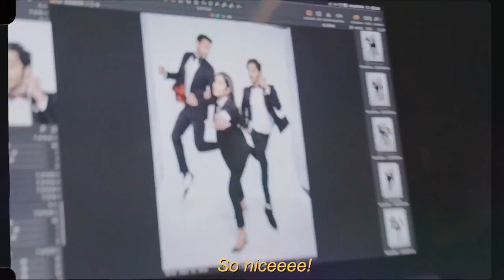Phone Bhoot Official Trailer 51 Interesting facts |Katrina Kaif, Ishaan Khatter ,Siddhant Chaturvedi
PHONEBOOTH Is The Title Of Katrina Kaif, Ishaan Khatter And Siddhant Chaturvedi’s Upcoming Horror-Comedy. Although there has been no official confirmation about the project, Siddhant confirmed an upcoming venture with the duo, which has now made fans very excited. According to the latest reports, Ishaan has now come forward to share his excitement about the film. Admitting that he had read the script, he gave his verdict saying that it is an ‘absolute blast of a script’.

The movie will be produced by Farhan Akhtar and Ritesh Sidhwani, the project will be helmed by Gurmeet Singh. Katrina Kaif will be working with big-budget Excel Entertainment production for the third film after Zindagi Na Milegi Dobara and Baar Baar Dekho.